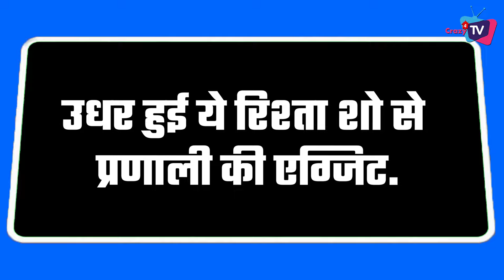Is Pranali Rathod Return on TV After YRKKH? Actress Gave Hint on It !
Here’s Big News on Pranali Rathod’s New Show ! Check out The Video